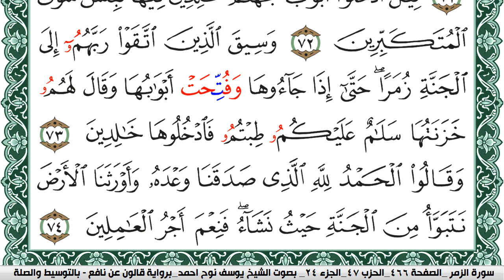سورة الزمر مكتوبة يوسف نوح احمد Surah Al Zomar برواية قالون عن نافع بالتوسيط والصلة | كنوز الهدى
الكلام الذي في الأسفل لغرض نشر المقطع فقط :

كنوز الهدى

كنوز الهدى,
كنوز الهدي,
كنوز,
الهدى,
الهدي,
قران كريم
قرآن كريم
قرءان كريم
قران
قرآن
قرءان
القران الكريم
القرآن الكريم
القرءان الكريم
القران
القرآن
القرءان
قران كريم,
قران كريم,
KonoozAlhuda
konoozalhuda
konooz
Konooz Alhuda